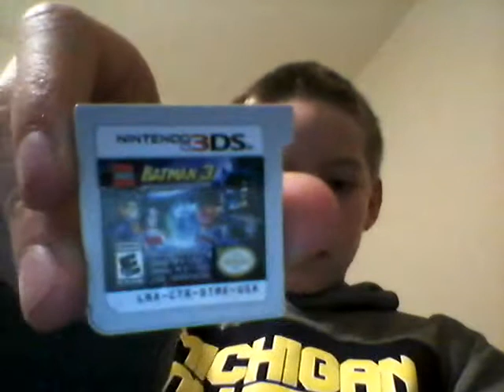Intro to me and my chanel! !